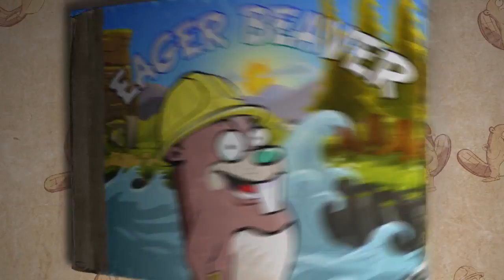Eager Beaver - Launch Trailer - iOS